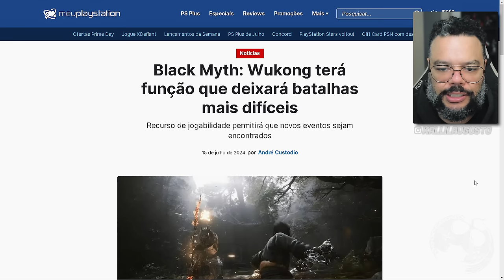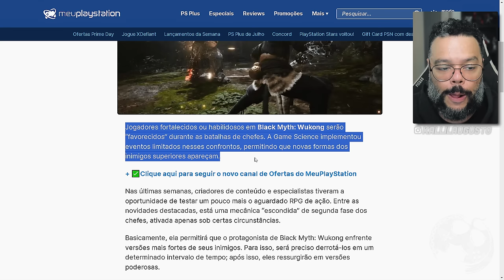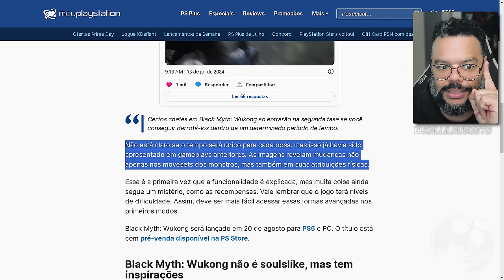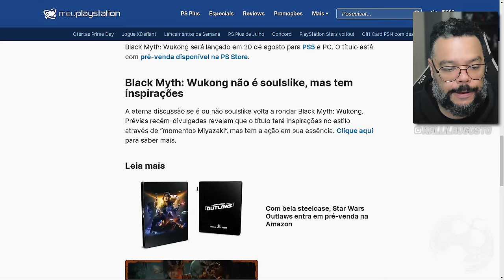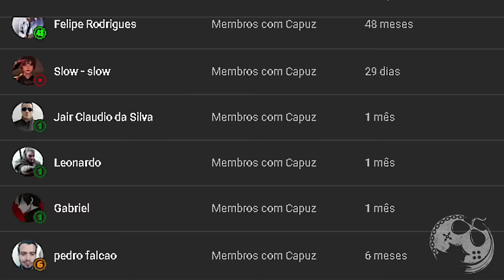BLACK MYTH: WUKONG Será MAIS DIFÍCIL Se Você JOGAR BEM e Eu ADOREI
Jogue Bem e Sofra MAIS por isso! Sim, isso mesmo!
Foi REVELADA Nova MECÂNICA que Deixa BLACK MYTH: WUKONG Mais DIFÍCIL Se Você JOGAR BEM.
Se trata de inimigos, ou melhor, Bosses que mostrarão sua segunda fase APENAS se o jogador o derrotar dentro de um curto espaço de tempo. Não sabemos quantos e quais bosses terão uma segunda fase, mas fato é que segundo diversos sites noticiaram, essa fase só se mostrará quando derrotados rapidamente. Isso meio que vai impulsionar os jogadores mais Hardcore a estudar as mecanicas do jogo pra descobrir todos os bosses que terão uma segunda e mais punitiva fase, mudando seu move-set e sendo mais agressivos. E ai? voce pretende desbloquear a segunda fase de todos os bosses que possuírem tal mecanica?

Me Contate

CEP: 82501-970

Kallil Augusto

Hashtags